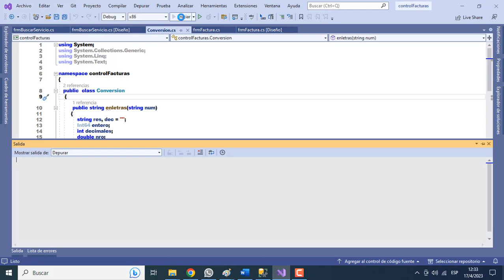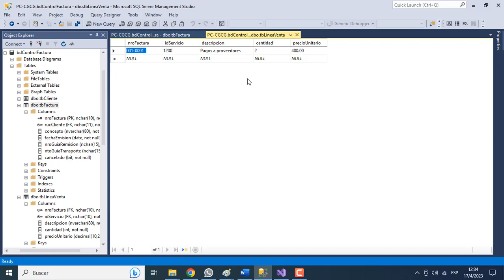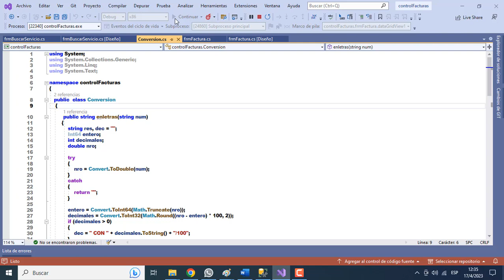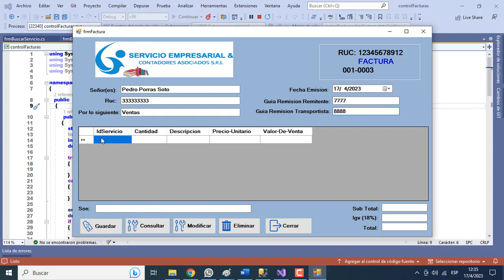FACTURA EN C# - SQL SERVER. LLENADO DE CABECERA Y DETALLES DE LA FACTURA.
Ingreso de datos en la cabecear y detalles de una factura.